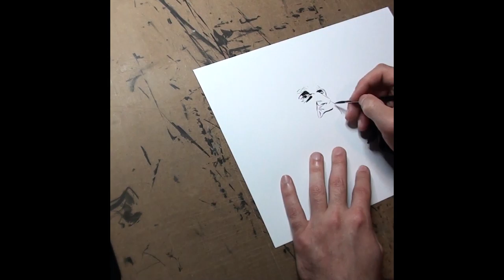Inktober 2019 8: Frail - Real Time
Real-time video of my straight-to-ink contribution to Inktober 2019 Day 8 - Frail